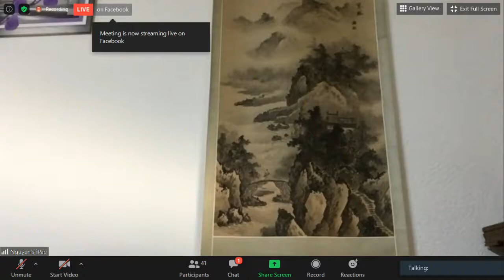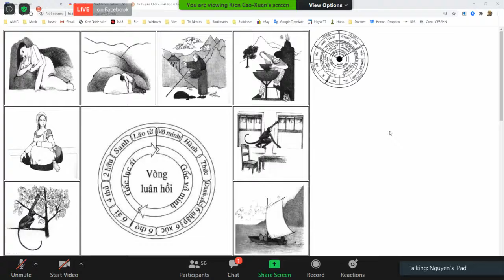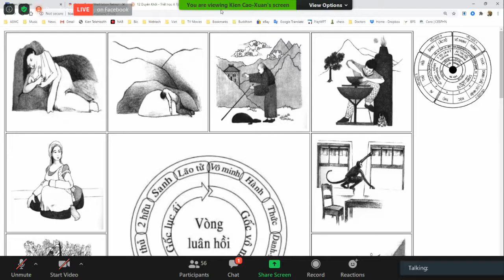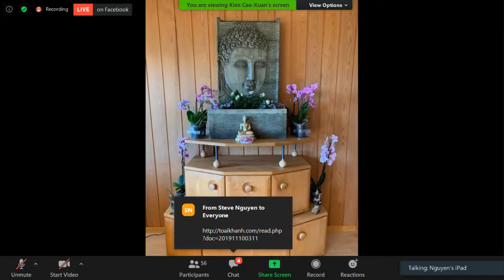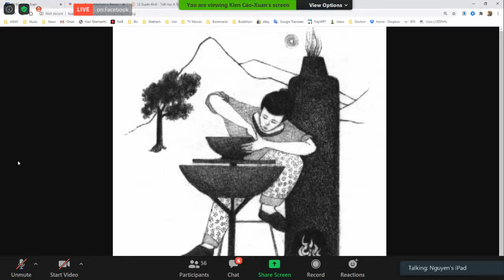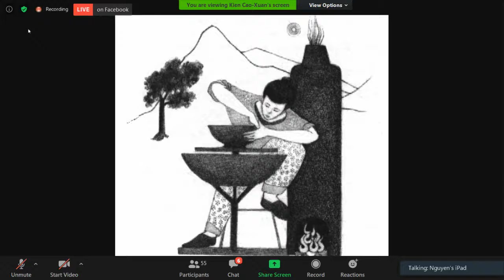09_SỰ CHUẨN BỊ - TK GIÁC NGUYÊN THỨ HAI AUG 10-2020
09_SỰ CHUẨN BỊ - TK GIÁC NGUYÊN THỨ HAI AUG 10-2020